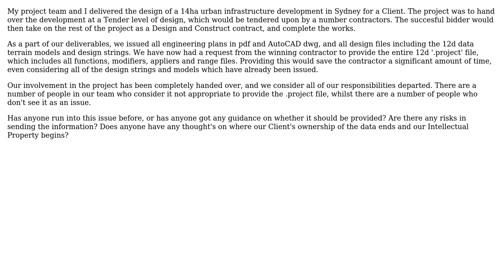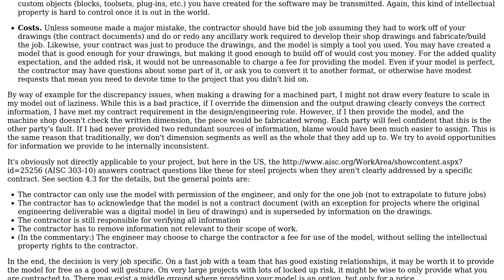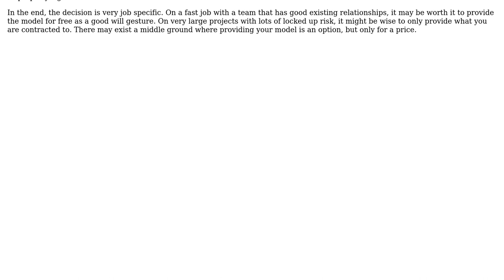Sending out a 12d Civil Design Model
With thanks & praise to God, and with thanks to the many people who have made this project possible! | Content (except music & images) licensed under CC BY-SA | Music | Images & others | With thanks to user Louis Russell user Ethan48 user Chris Mueller and the Stack Exchange Network Trademarks are property of their respective owners. You are responsible for your own actions.